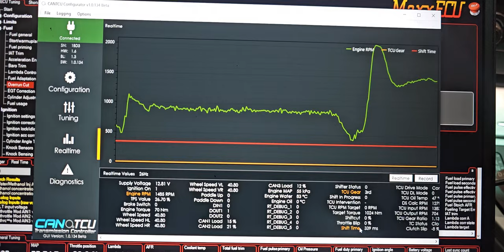maxx ecu can tcu collaboration